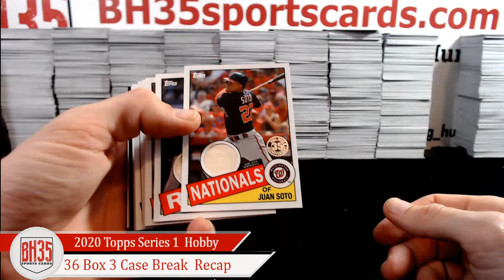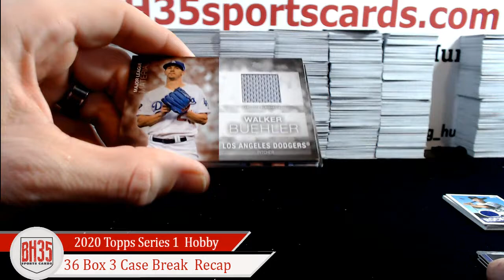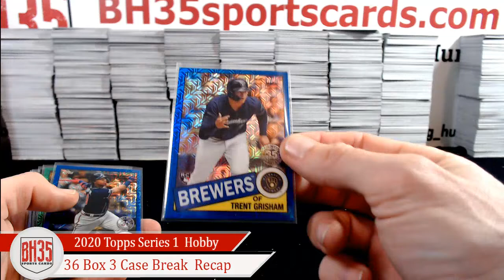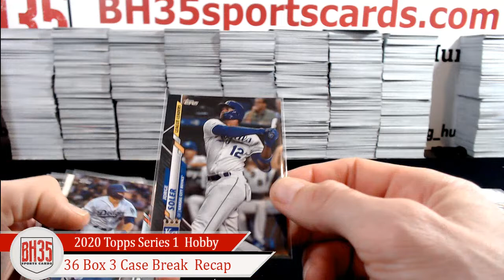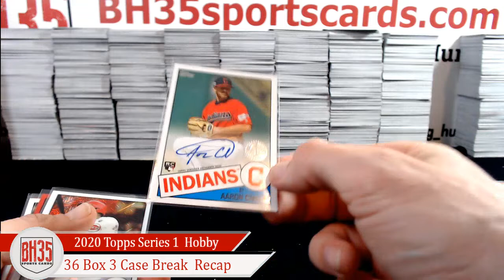2020 Topps Series 1 Baseball Hobby 36 Box 3 Case Break Recap